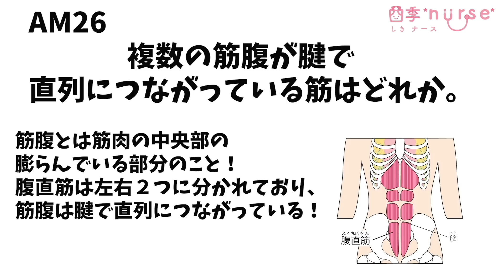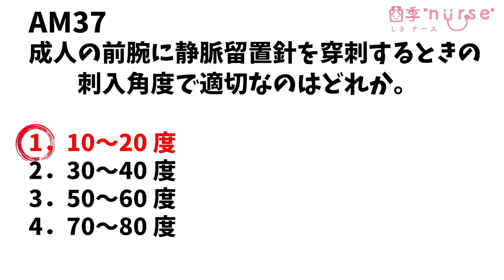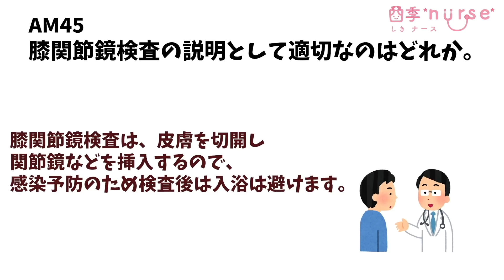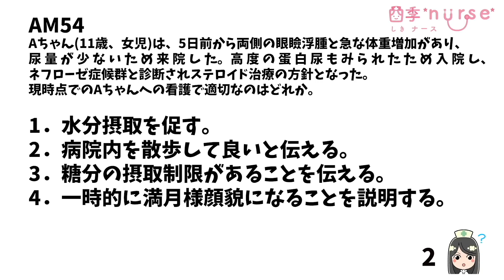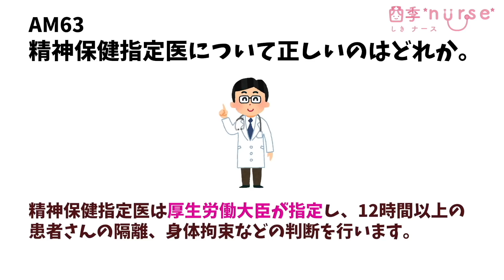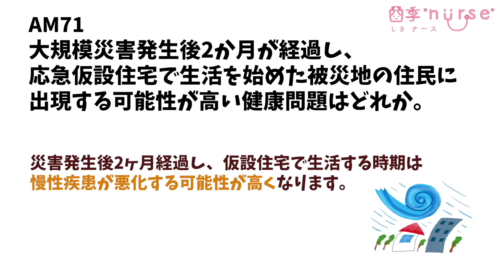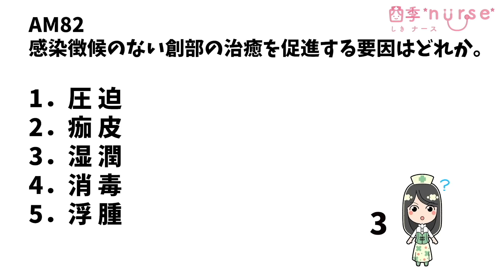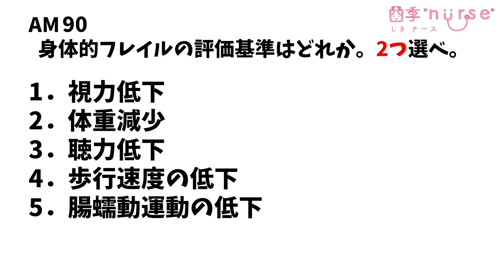【保存版】第110回看護師国家試験一般問題(午前)を聞いて合格しよう！【聞き流し】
看護師の四季です！看護師国家試験を受験する看護学生さんへの応援企画！今回は聞き流すだけで国試対策ができる聞き流し動画の最新版「聞き流し用第110回看護師国家試験一般問題」の動画を作りました！聞くだけで国試勉強ができるように、しっかりポイントなども解説していますよ。午後の一般問題解説を見たい方はぜひgoodボタンを押してくださいね！看護師国家試験を受験するみなさんを全力で応援しています！

問題は厚生労働省のHPより引用しています。

この動画が役にたったよ！という方はぜひgoodボタンお願いします！👍
動画の感想やリクエストはコメント欄でお待ちしております！📌

🌸看護師Youtuber 四季ナースって何者❗❓🌸
どこの大学出身かなどの「自己紹介」は動画で詳しくご説明しています！

【第１位】
→看護師のお給料を大公開！就活や転職のお役に立てると嬉しいです！

【第２位】
⭐️【手術室看護師】ってどんなお仕事？医療ドラマとは違う？！オペ室ナースの役割をご紹介します！⭐️
→みなさんが気になる！？手術室看護師のお仕事についてご紹介しています！

【第５位】
⭐️【看護師】専門卒VS大学卒、違いはあるの？学歴差別はあるの？現役看護師が正直にお話しします⭐️
→「専門卒と大学卒で差別はありますか？」という相談をたくさんいただきます。看護師として働いていて感じたことを正直にお話ししています！